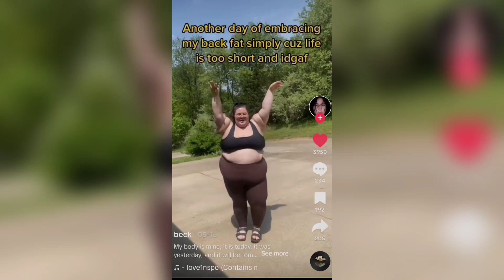"Life is too short to exercise"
life is too short to exercise Ethan klein

h3h3 cringe sad moment

cringe body positivity fat acceptance tiktoks